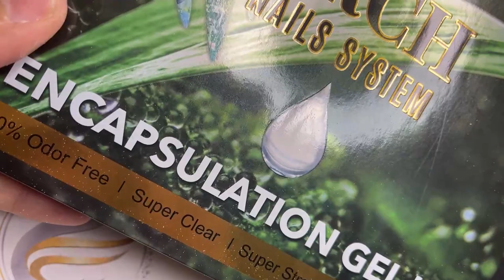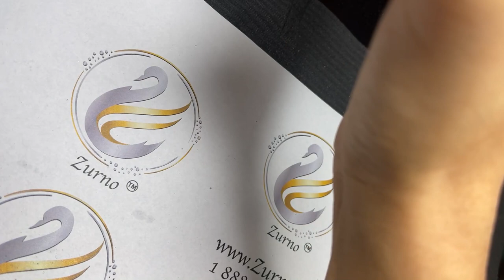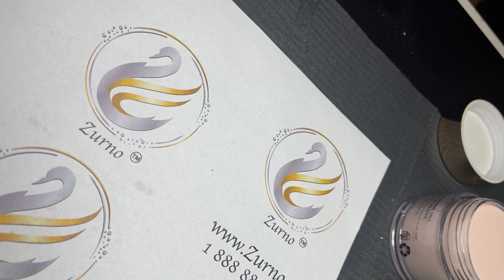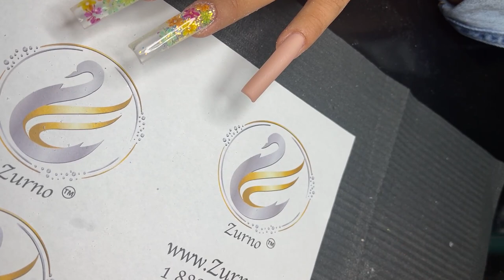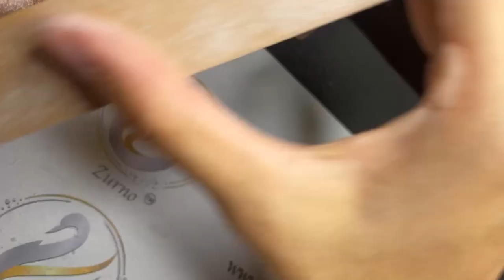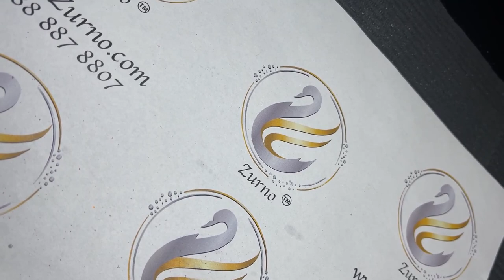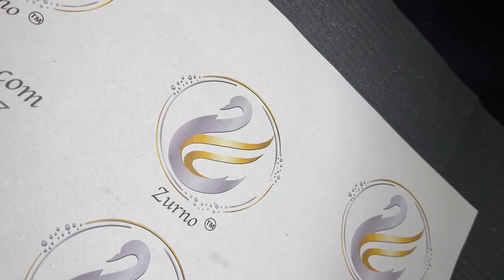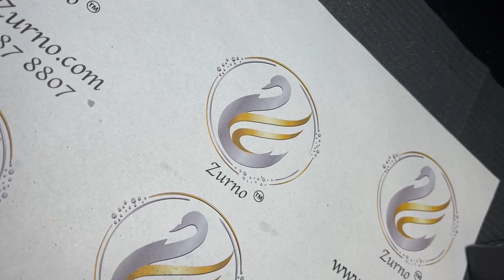Super clear nail design with Flower | DuongNgan Nailsjobs